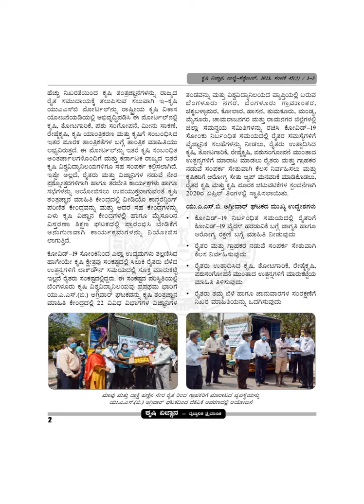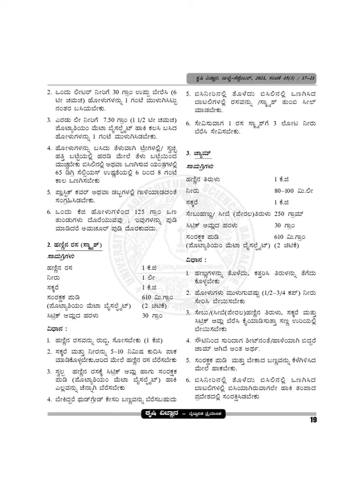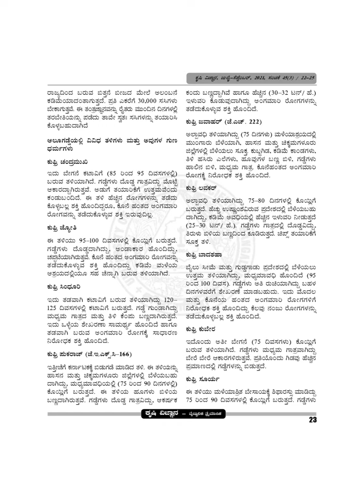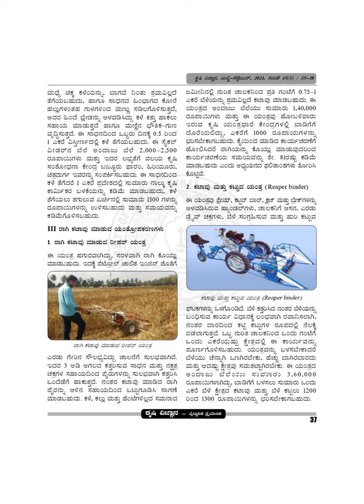Krishi Vignana 45(3) July to September 2021